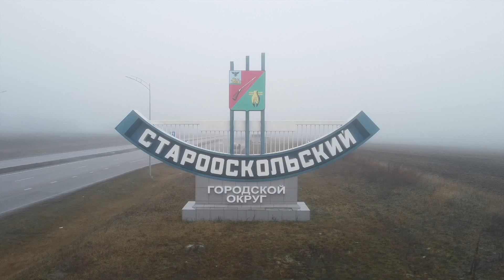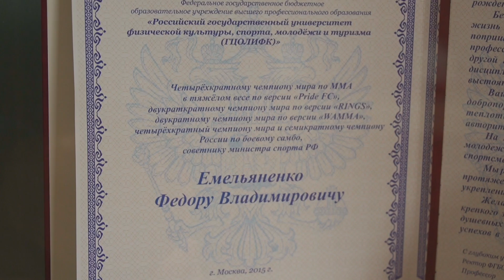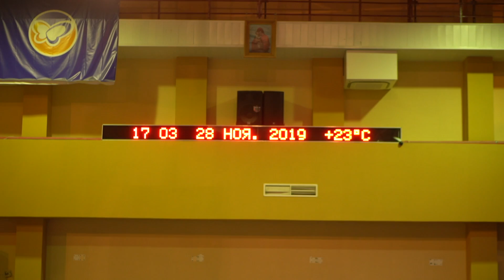Fedor Emelianenko preparation for battle, training, present autographed gloves, Stary Oskol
In this video, we went to Stary Oskol to see how Fedor Emelianenko is preparing for a fight, we will show Fedor Emelianenko's training, we will show how to prepare for a fight
Fedor signed gloves
The conditions are simple:
  Write a few words of support to Fedor before the fight in the comments to this video
  Click on the bell to not miss the draw on December 14th live. Perhaps it’s you who will get the gloves from the legend Fedor Emelianenko!